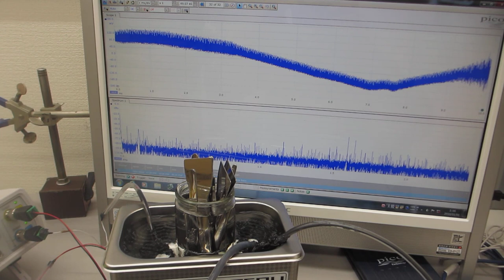超音波洗浄機の音圧測定専用プローブ製造技術ーーステンレス部品の表面改質処理ーー（超音波システム研究所）